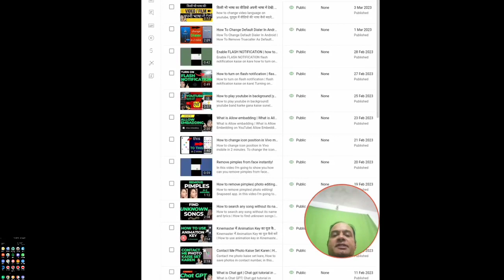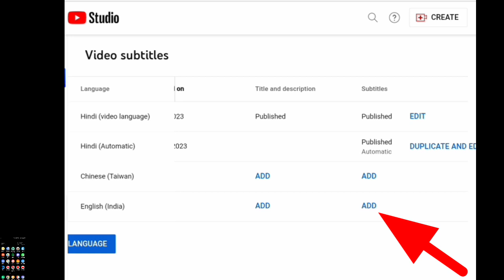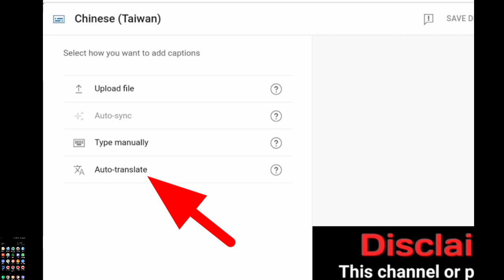How to add subtitles in youtube video |youtube video me subtitles kaise add kare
is video mein hum aapko sikhayenge ki subtitles kaise add kare apne youtube videos mein! agar aap yeh jaana chahte hain ki subtitles on youtube kya hota hai aur youtube video me subtitle kaise dale, to yeh tutorial aapke liye perfect hai. hum aapko simple steps mein guide karenge taaki aap apne videos mein asani se subtitles add kar sakein aur apni audience ko engage kar sakein.